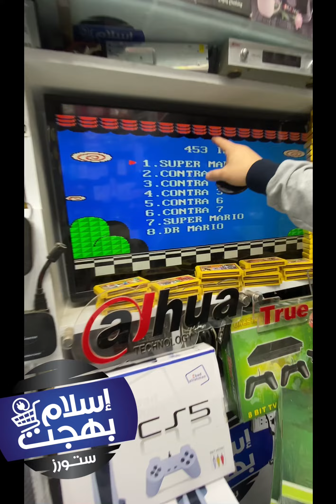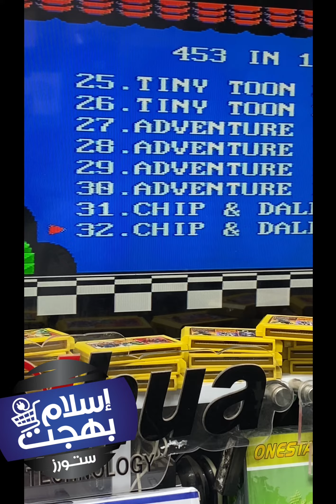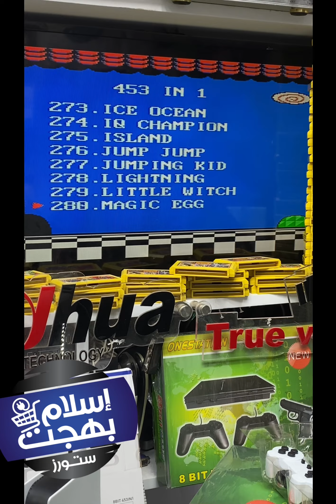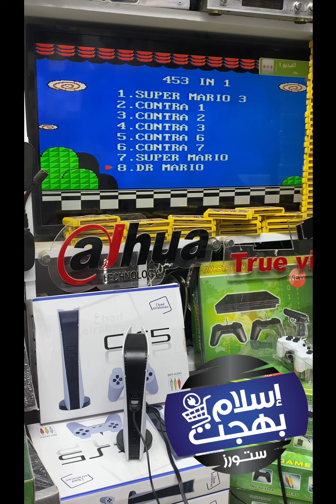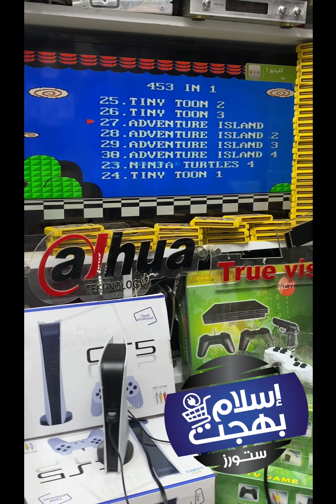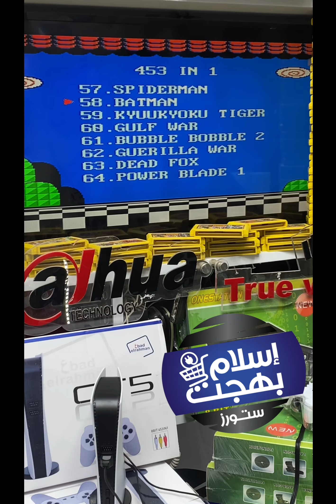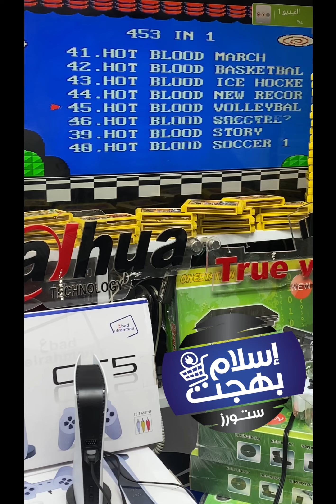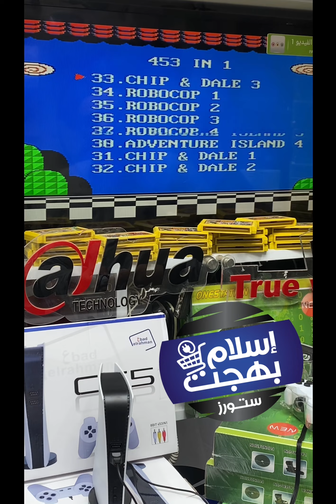اتارى ماريو نسخه البلاي استشن ٥ | آتارى| Play Station 5 Atari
اتارى الماريو .. نسخه البلاى استشن ٥
.. شرح تفصيلي لآتارى الماريو الشبيه لبلاى استشن ٥ ..
و مكوناته و العابه و طريقه توصيله

لو حابب تتطلبه
احنا فى المنصوره 📍
و موجود شحن لاى مكان بتكلفه رمزيه .. 🚚

وممكن تتواصل مع ارقامنا ☎️
لآى استفسارات